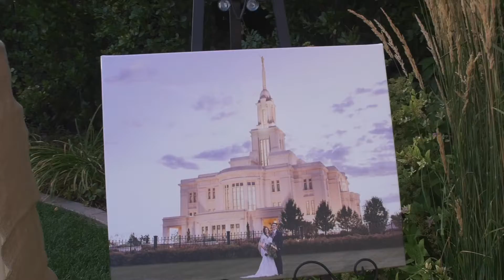Britney & Peter | Reception & Wedding Day